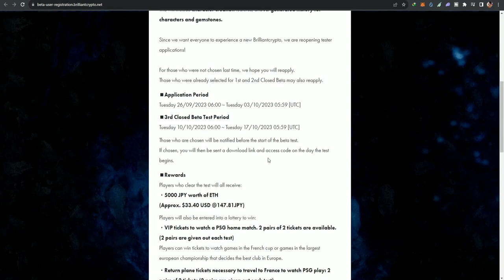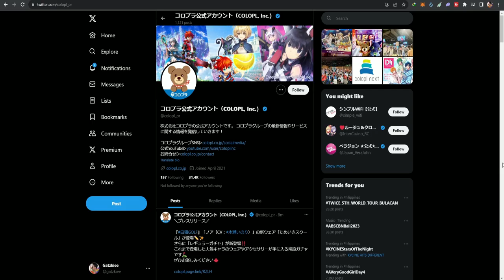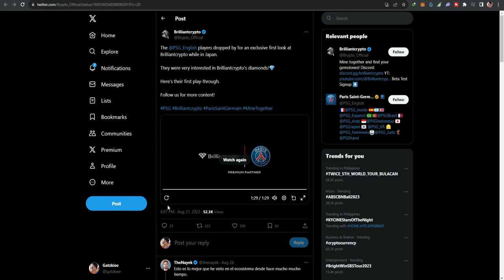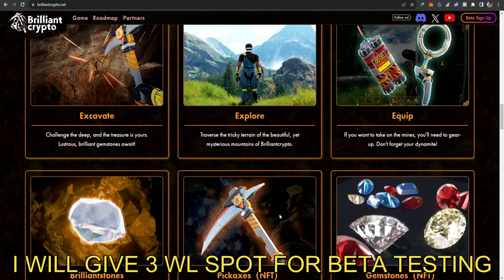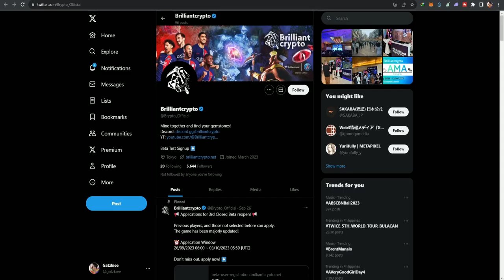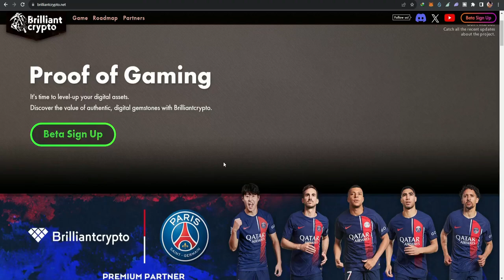BRILLIANTCRYPTO - GIVING AWAY 10 WINNERS OF 34 USDC IF YOU COMPLETE THE TASK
Official post by COLOPL about Brilliantcrypto and speech by the CEO Mr. Naruatsu Baba -